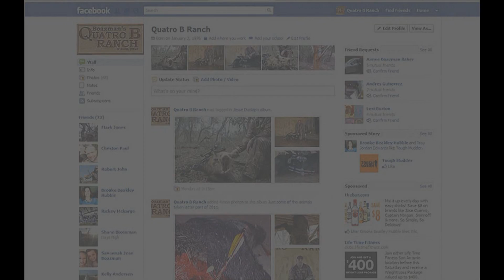Hog Bowhunting - South Texas Ranch - Quatro B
A quick hunt I was on at the quatro b ranch in dhanis, tx.   This was on the "dirt pond rd" near the middle of the ranch near the stock tank.  I had corned the sendero and had these pigs coming from the right, upwind.  Took out this meat pig - ran 45 yards.  60lb bowtech / Muzzy 3 blade.